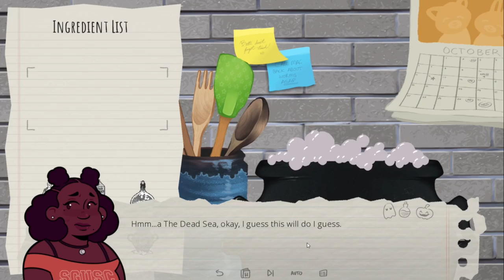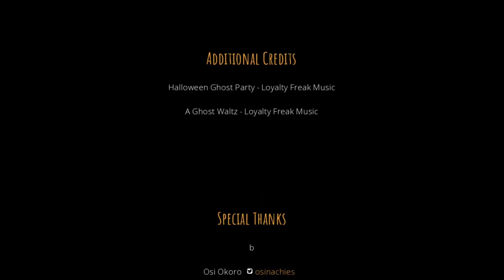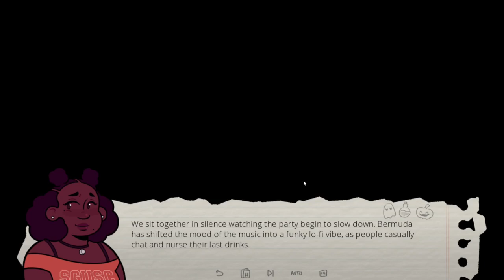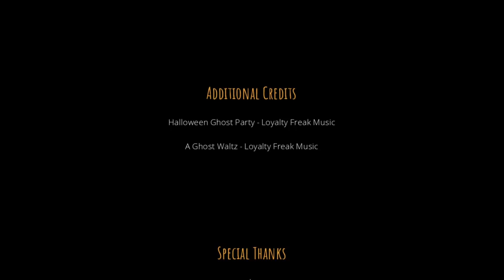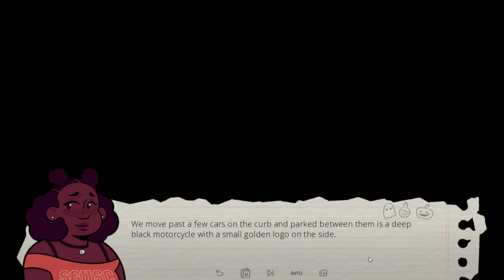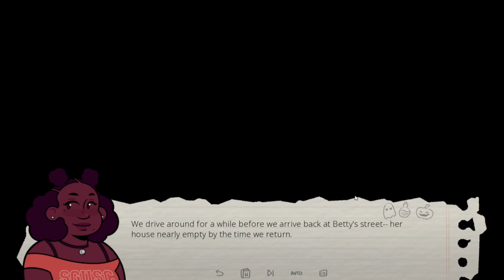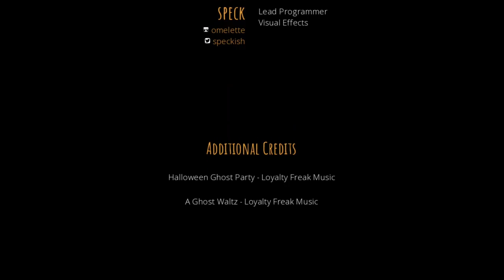Halloween House Party! Endings w/ each girl! Such Romance Much Amaze!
Find the game and support the creator of this awesome visual novel